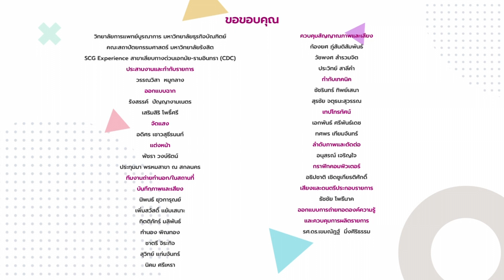◣มสธ.◢ 99321 เรื่องการส่งเสริมสุขภาพและการจัดสภาพแวดล้อมสำหรับผู้สูงอายุ ตอนที่ 4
สาระสำคัญสรุป : ชุดวิชา 99321 การประยุกต์เทคโนโลยีสารสนเทศและการสื่อสารสำหรับผู้สูงอายุ
เรื่องการส่งเสริมสุขภาพและการจัดสภาพแวดล้อมสำหรับผู้สูงอายุ ตอนที่ 4 ไอเดียบ้านสำหรับผู้สูงอายุ
วิทยากร ดร.ปาริษา มูสิกะคามะ  (อาจารย์ประจำคณะสถาปัตยกรรมศาสตร์ มหาวิทยาลัยรังสิต)

▸ STOU CHANNEL [ Educational Channel for All ]